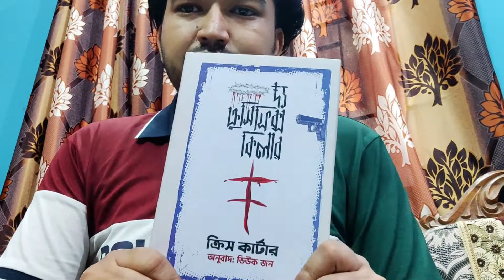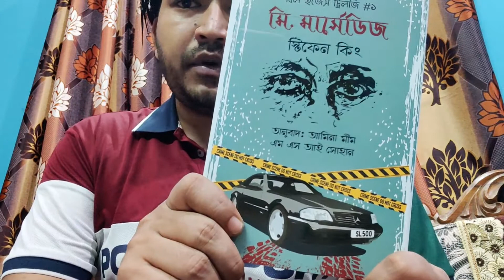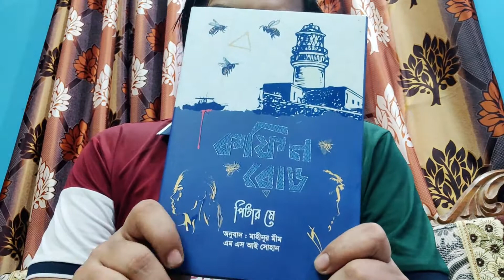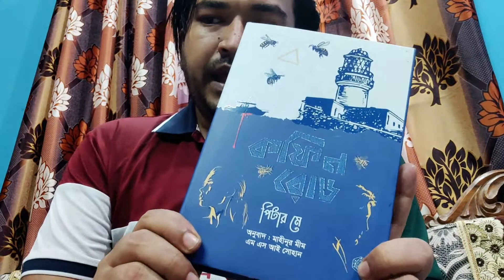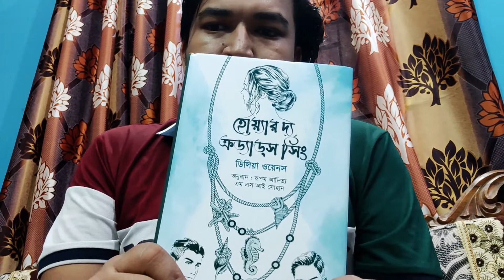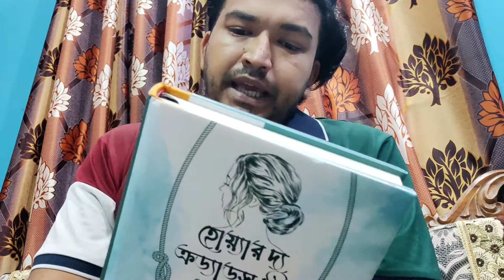Unpacking My Books - 21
বইয়ের লেখকরা যেমন জনপ্রিয়, তেমনি অনুবাদক এবং প্রচ্ছদ শিল্পীরাও।
সেই সাথে যেমন ভালো বাইন্ডিং, তেমন ভালো পেপার। সব মিলায়ে একটা কমপ্লিট প্যাকেজ.. ❤️‍🔥

📚 বইঃ ক্রুসিফিক্স কিলার
জনরাঃ সিরিয়াল কিলিং, পুলিস প্রোসিডিওরাল।
লেখকঃ ক্রিস কার্টার
অনুবাদকঃ ডিউক জন
প্রচ্ছদঃ লর্ড জুলিয়ান
মুদ্রিত মূল্যঃ ৫৫০৳

📚 বই : মি. মার্সেডিজ
জনরা : ক্রাইম, মিস্ট্রি, থ্রিলার
লেখক : স্টিফেন কিং
অনুবাদ : আমিনা মীম, এম এস আই সোহান
প্রচ্ছদ : আদনান আহমেদ রিজন
মুদ্রিত মূল্য : ৫০০ টাকা

📚 বই : কফিন রোড
জনরাঃ থ্রিলার,মিস্ট্রি।
লেখক : পিটার মে।
অনুবাদ : মাহীনূর মীম, এম এস আই সোহান
প্রচ্ছদ : সজল চৌধুরী
পৃষ্ঠা : ২৪০
মুদ্রিত মূল্য : ৩৬০ টাকা

📚 হোয়ার দ্য ক্রড্যাড্‌স সিং
জনরাঃ সাইকোলজিক্যাল মিস্ট্রি।
লেখক : ডিলিয়া ওয়েন্স
অনুবাদ : রূপম আদিত্য, এম এস আই সোহান
প্রচ্ছদ : রায়হান মাহমুদ, এম এস আই সোহান
মুদ্রিত মূল্য : ৪৫০ টাকা

বইয়ের জগতে আমন্ত্রণ !!!